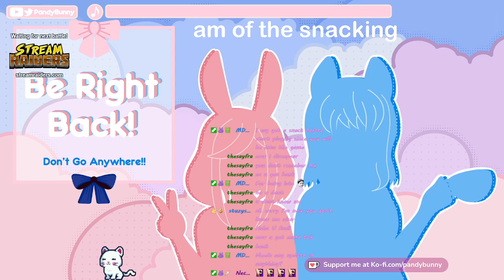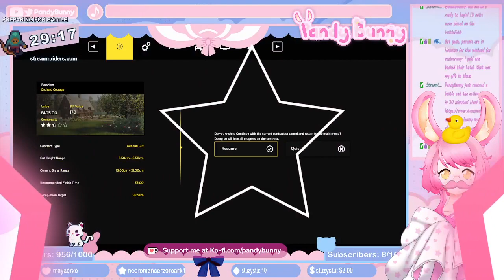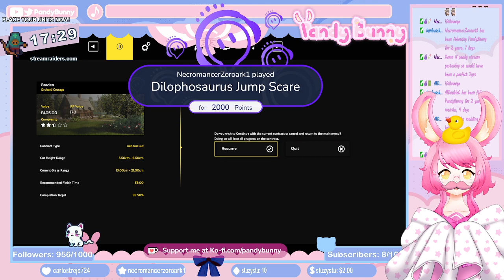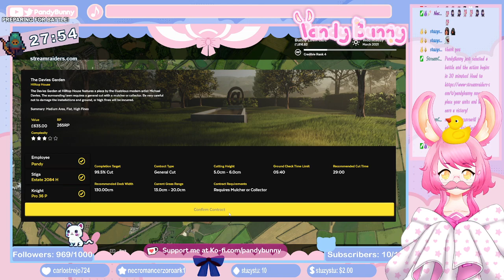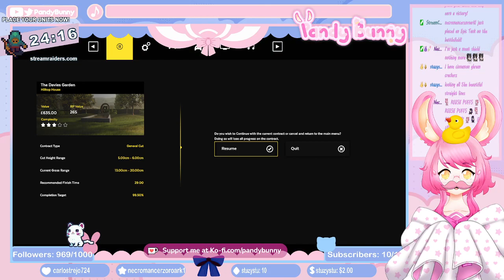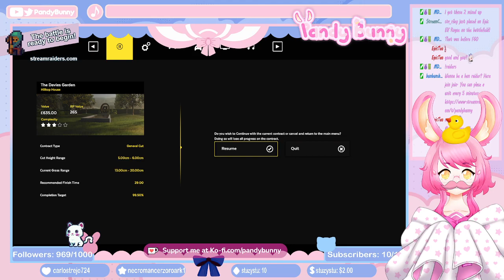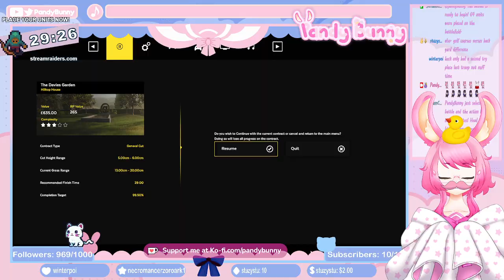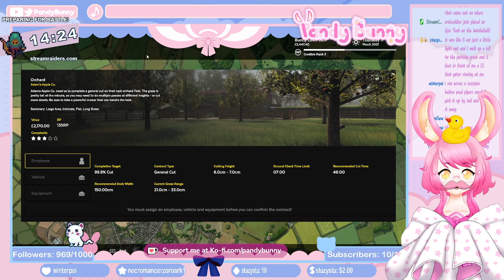[ENVBuntuber](Pyon pyon) Learning to drive lawn mowers.(TwitchVOD)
Driving the lawn mowers helped me drive better in mario kart.